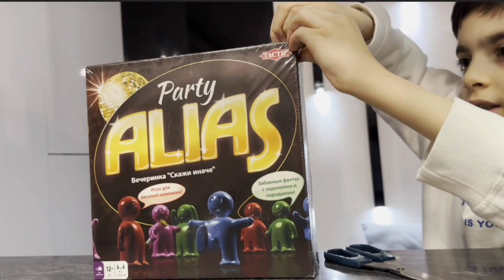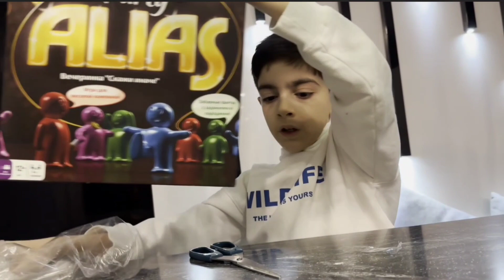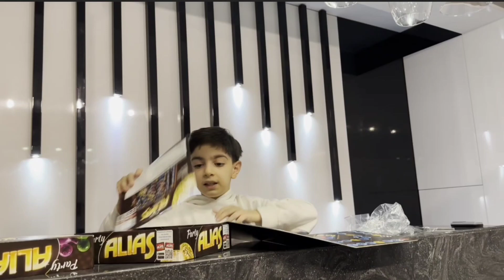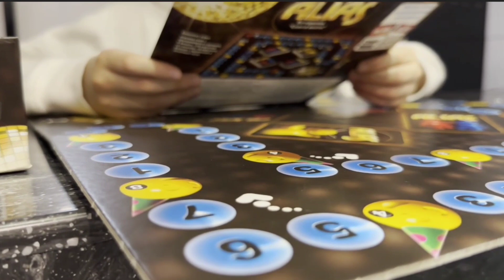Распаковка Party Alias — Вечеринка "Скажи иначе"